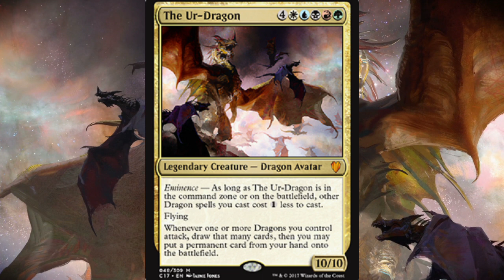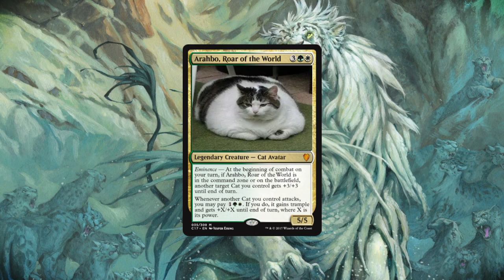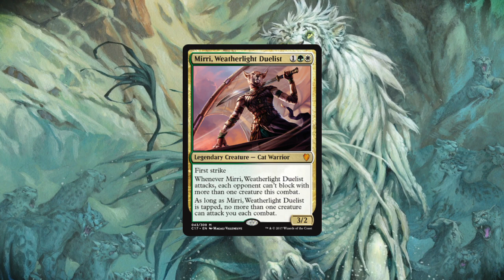A Shitty Commander 2017 Review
A shitty review of Commander 2017. Apologies for the idiocy.